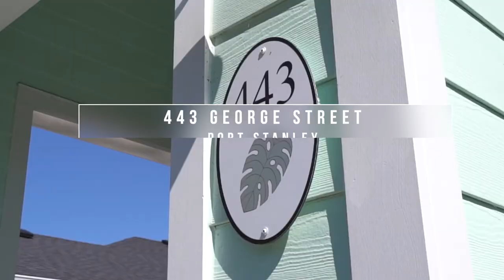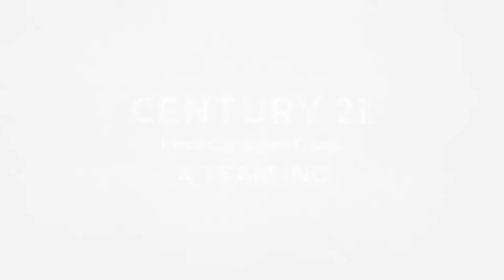443 George Street, Port Stanley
This is your chance to own the 2020 Dream Home grand prize  The Shell at Kokomo Beach Club

Why We ❤️  this Property
• Located in Port Stanley, a short walk from the beach
• This home is being sold completely furnished, decorated and move-in ready
• Two bedrooms, two bathrooms, and a double car garage
• Laundry/mudroom off of the garage
• Separate utility room off of the garage
• Master bedroom features ensuite and walk-in-closet
• Flex room in the front of the home which could serve as an office, living room or playroom
• Home upgrades include custom cabinetry in the kitchen, pantry, and ensuite, double vanity in the ensuite, tiled showers in both bathrooms, upgraded faucets and light fixtures, and tray ceilings in the foyer and living room
• Property features new sod and coastal-inspired front garden.
• Available for immediate possession

Price: $659,900